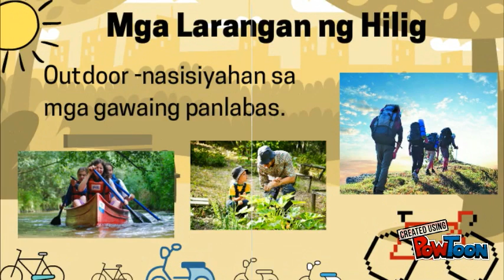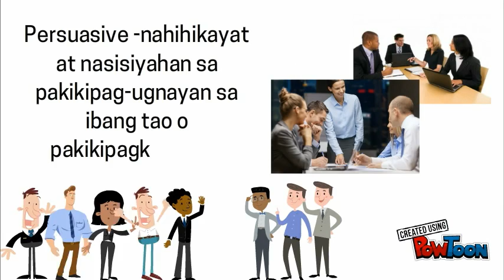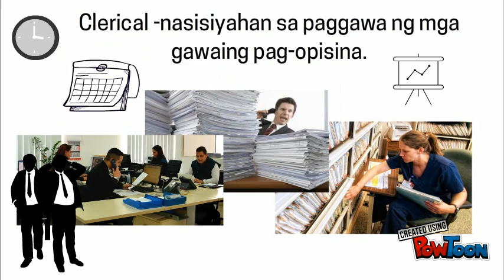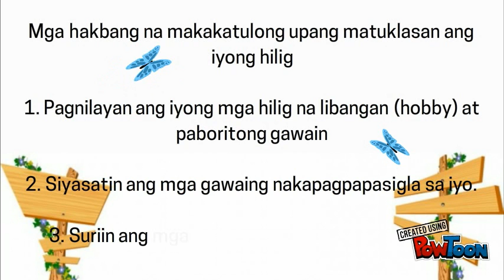ESP Grade 7 Module 3